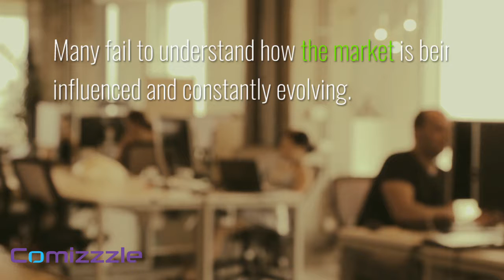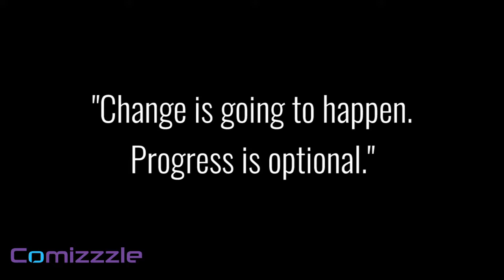Understanding Supply vs Demand for a Local Business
"Change is going happen. Progress is optional." Most small businesses are out of business within 2 years. Why? This video gives insights to grow your business. Be sure to read our blog titled "One Reason Why Your Small Business is Like Everyone Else" at comizzzle.com. Check out our premium entrepreneur lifestyle clothing brand. It’s inspired by the DMV as these dream chasers seek to change the world.

For you marketing needs, be sure to visit us Comizzzle is a marketing consulting agency focusing on helping small business owners and entrepreneurs. We provide marketing strategy as well as tactical support to help your business meet its goals.

💻 If you need help growing your business check out my digital marketing agency Comizzzle @

📩 Download a copy of the Digital Hustle Toolbox to learn of the tools to help increase your digital presence and grow your business - myhustletoolbox.com.